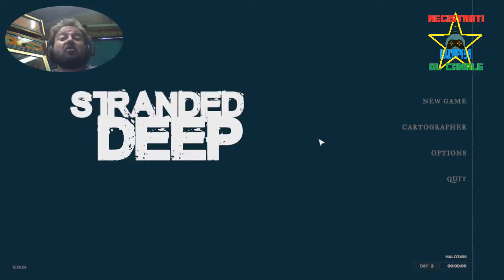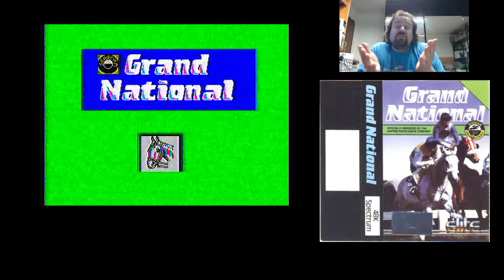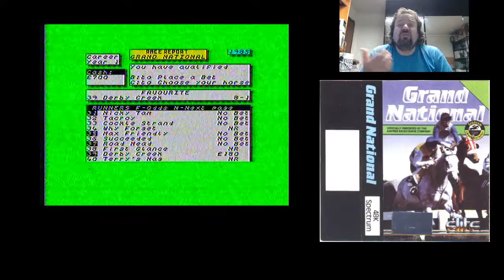GRAND NATIONAL ZX SPECTRUM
ricordo sempre le solite cose:
 20 like
nascita crew :
 ▂▃▄▅▆▇█▓▒░★CiRifletto Crew★░▒▓█▇▆▅▄▃▂
Per qualsiasi dubbio